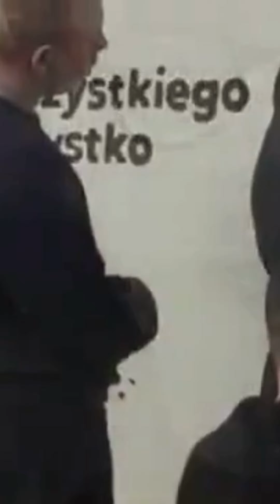Resort Paka Run